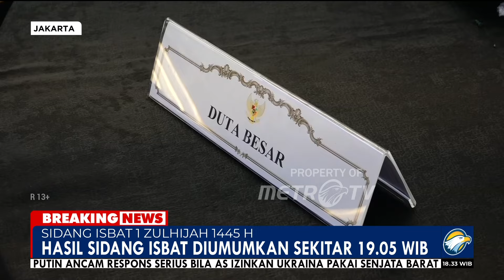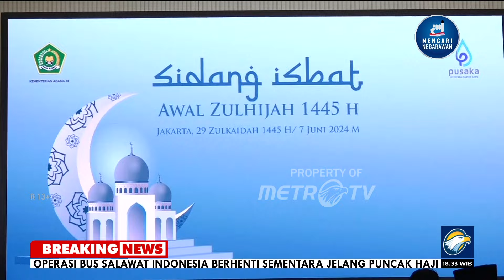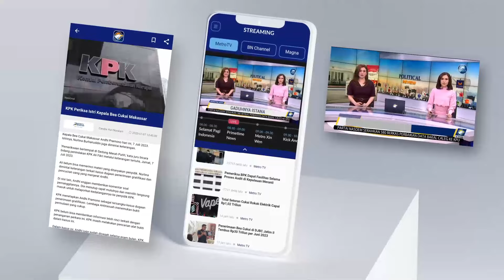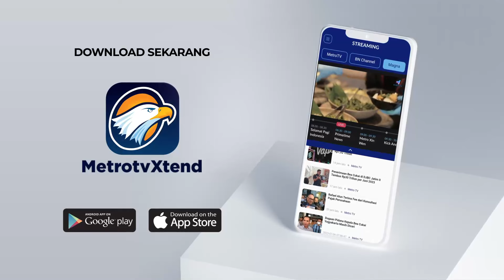BREAKING NEWS - Pelaksanaan Sidang Isbat Penentuan 1 Zulhijah 1445 H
MetroTV, Penetapan 1 Zulhijah akan dilaksanakan melalui sidang isbat yang digelar Kementerian Agama hasil sidang akan menjadi acuan menentukan hari raya Idul Adha 10 Zulhijah mendatang